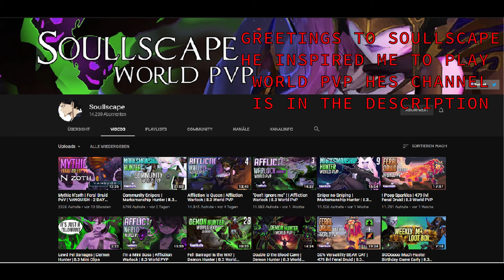Shedoox Survival Hunter WORLD PVP Patch 8.3